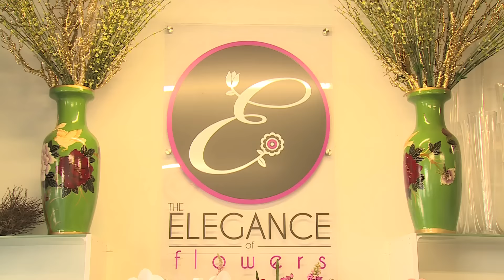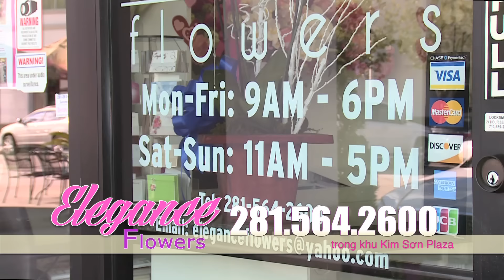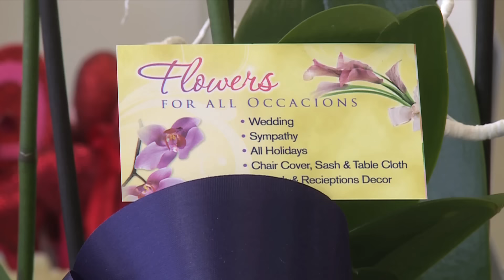Elegance Flowers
trong khu Kim Sơn Plaza - Bellaire Blvd trieubachmedia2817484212